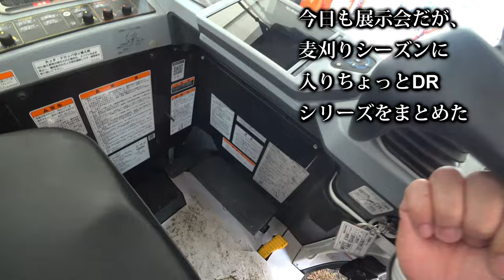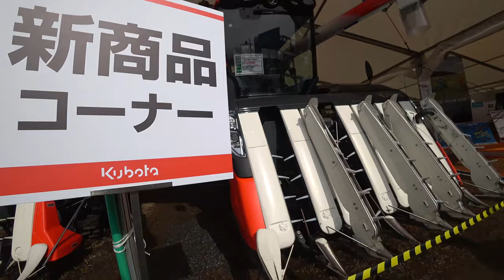【会社員実家農業手伝う】2023大規模展示会で7条刈りコンバインと4条刈りコンバインDRシリーズを発見グッド！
関連動画
4隅の残耕を抑えるトラクター耕耘方法?美しい田んぼ or 畑を作る?